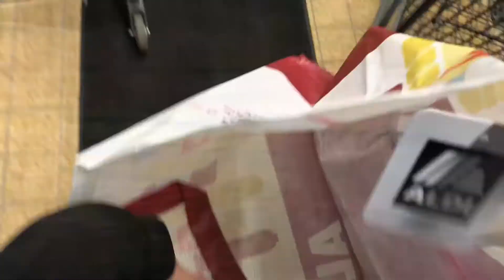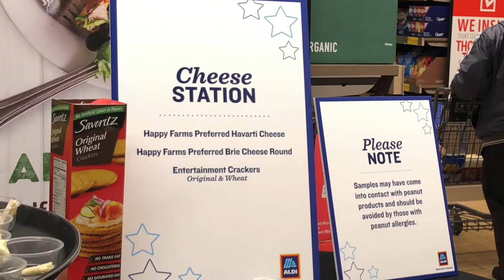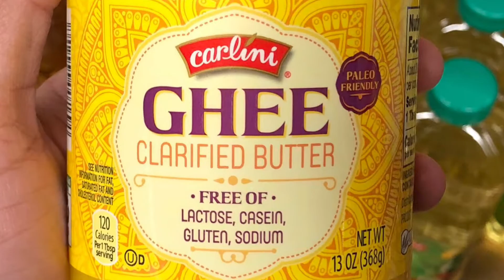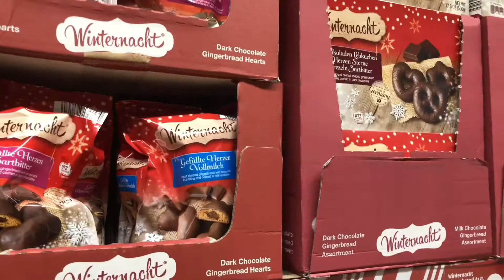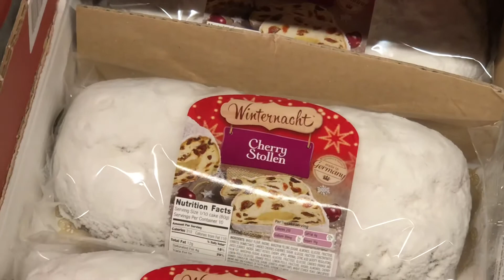HELP! WHAT IS THIS?! @Aldi | Just Jacquilyn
Hello Everyone!!! Happy Holidays!!! 🎄🥳🛷

So I went to Aldi GRAND REOPENING event!!!
👀 Found some unique and different items!!!
HELP me out and tell me what they are and how to use them in the comments!!!

✨Social Media✨

Have a really great day Everyone!!! Thank You SO much for all the love and support you all always show me!!! It is MUCH appreciated!!!

Clips app for IPhone 📱
New Intro:🎶 Gradient Glide by Alvin Risk